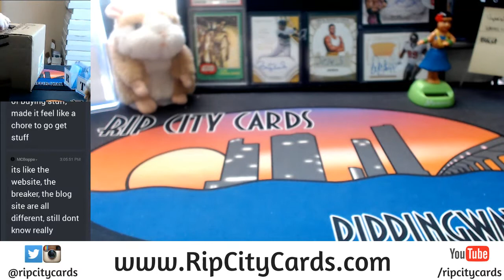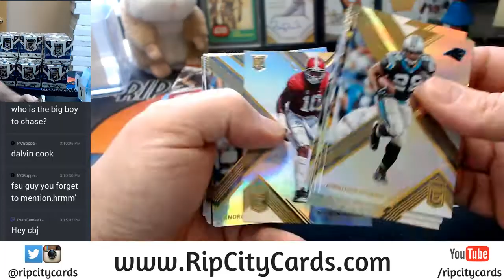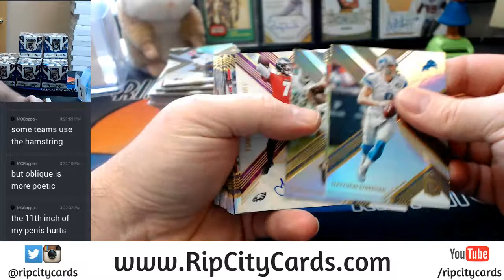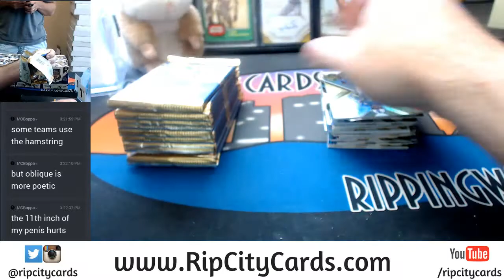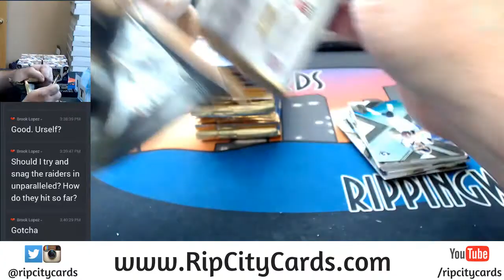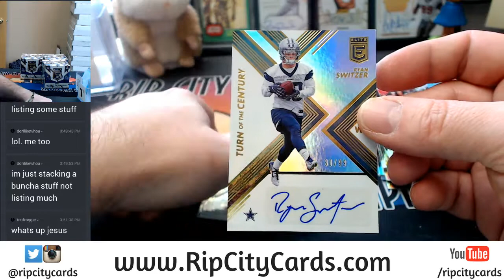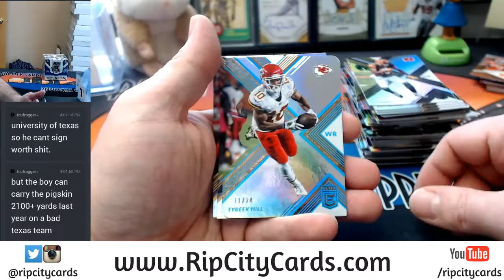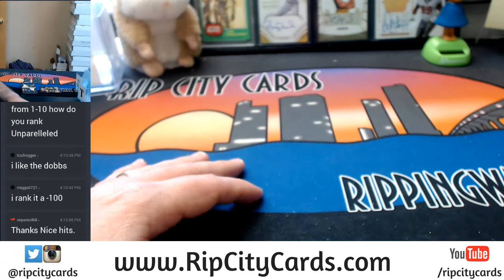2017 Elite Football Full Case EBAY AND RCC #1